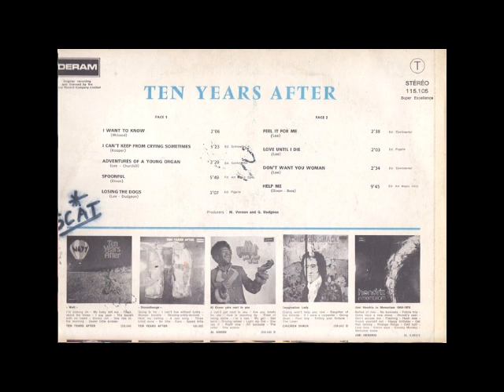TEN YEARS AFTER - FEEL IT FOR ME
TEN YEARS AFTER - DERAM - 115.105 - Super Exellence -
Original recording and licensed by the Decca Record Compagny Limited -
( P ) 1967 - MADE IN FRANCE BY SOCIETE FRANCAISE DU SON -